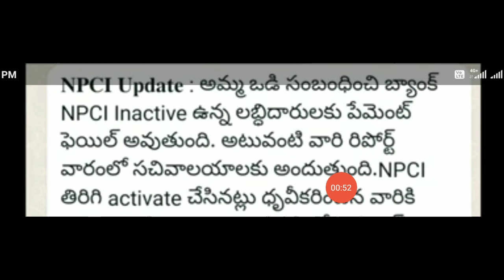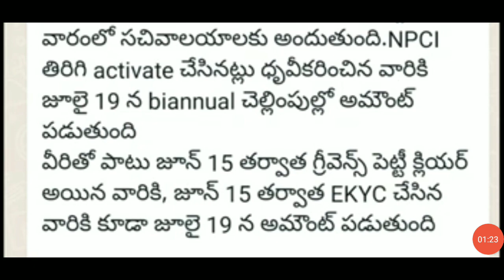Amma vodi status check 2022|how to check amma vodi status online 2022|amma vodi payment status 2022.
Amma vodi status check 2022|How to check amma vodi status online 2022|ammavodi payment status 2022.